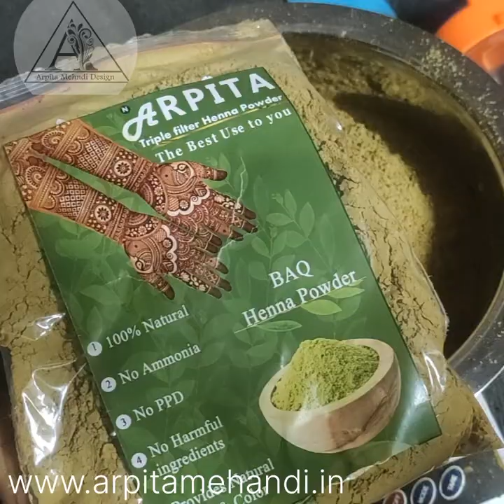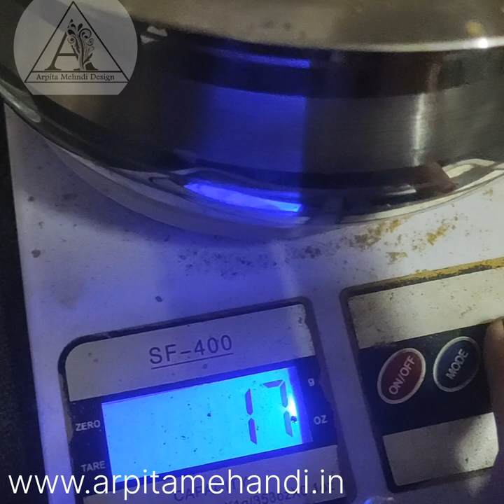how to make organic mehndi at home/mehndi kayse banaye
Hello friends

buy all mehndi product

mehandi class open online or offline
 all mehndi tools available

or u can buy from Flipkart Amazon

Different type of mehndi
Karva chauth mehandi
Professional mehndi
 shaded Arabic mehndi
 2023 easy mehndi design
front hand mehndi design for beginners
portrait mehndi design
Arabic mehndi design
 how to make cone
 how to hold cone
mehndi for beginners
free mehndi classes for beginners
online classes for beginners